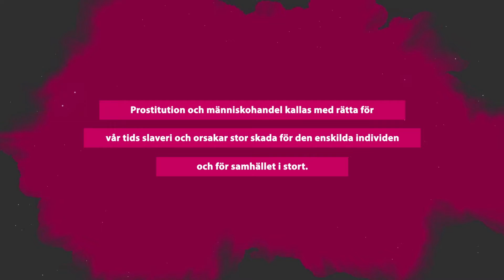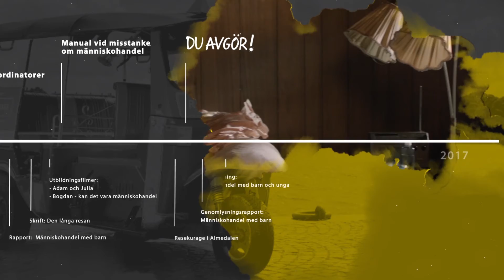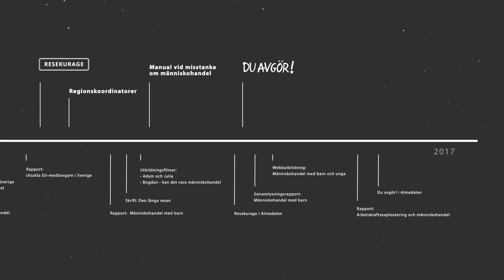Länsstyrelsens arbete mot prostitution och människohandel, 2009–2017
Länsstyrelsen i Stockholms genomförande av det nationella uppdraget  mot prostitution och människohandel – timeline 2009–2017